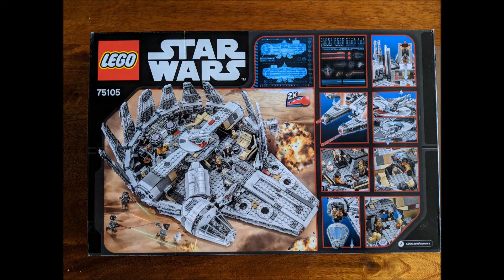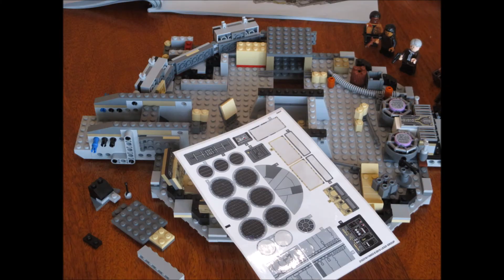Lego Star Wars "millennium Falcon" Set 75105 Speed Build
1329 Pieces, 6 mini figs & BB-8
Piece by piece built condensed into about 15 mins
One day, i will be able to afford the 2017 UCS version !!